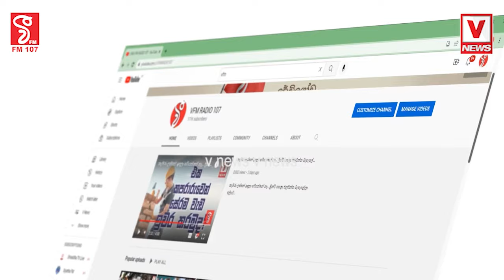88දී පන්නල යුද හමුදා කඳවුරට පහරදී පැහැර ගත් ආයුධ 600වහාම රජයට භාර දෙන්නපොදුජන විජය පෙරමුණෙන් අනුරට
88දී පන්නල යුද හමුදා කඳවුරට පහරදී
පැහැර ගත් ආයුධ 600
වහාම රජයට භාර දෙන්න
පොදුජන විජය පෙරමුණෙන් අනුරට අභියෝගයක්